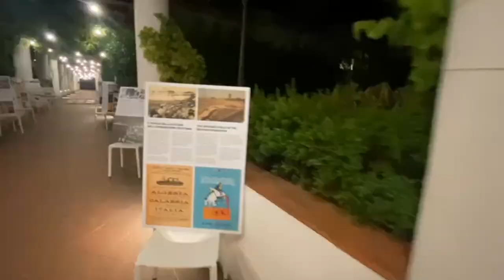TUFANO: LACCO AMENO PUNTERA' SEMPRE PIU' SUL TEATRO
A seguito del grande successo riscosso dalla rappresentazione teatrale "Il canto delle  sirene" ispirata al cratere del naufragio custodito al Museo Archeologico di Pithecusae, si esprime soddisfatta il vice sindaco Carla Tufano